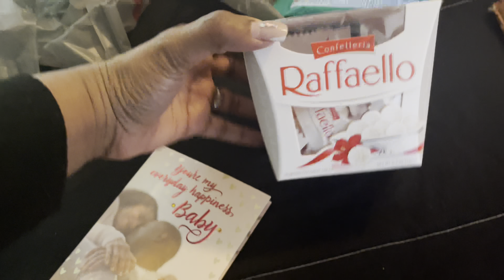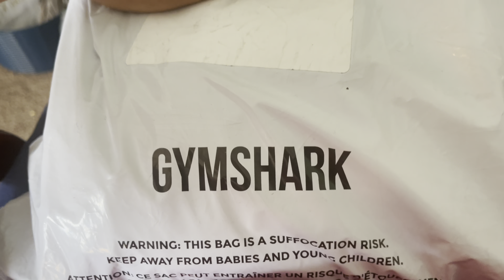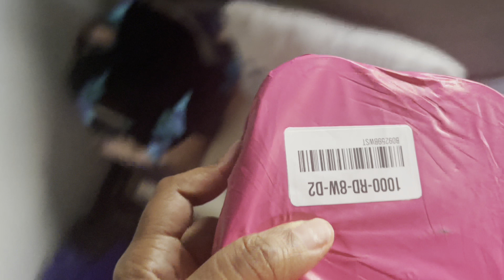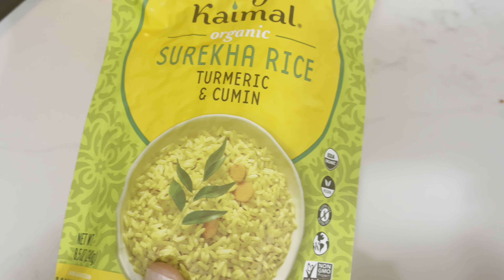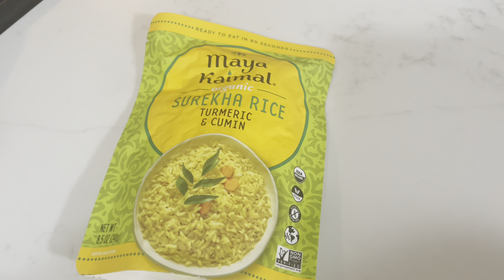Weekdays in my life| The Doxey Takeover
I do a lot of Day in the life vlogs so tune in if you’re into these types of videos.